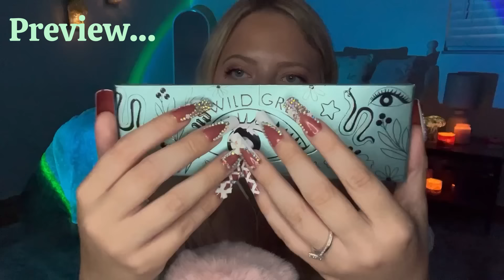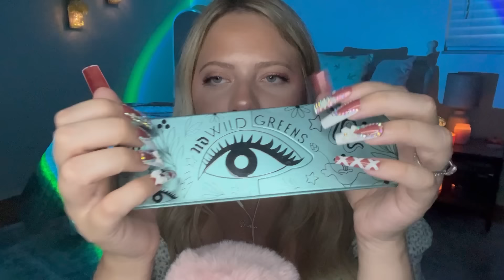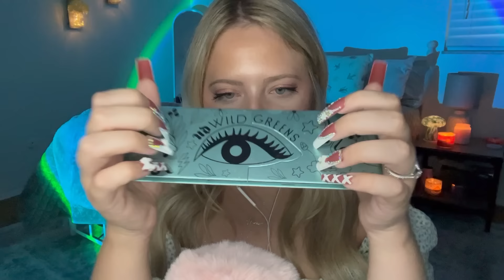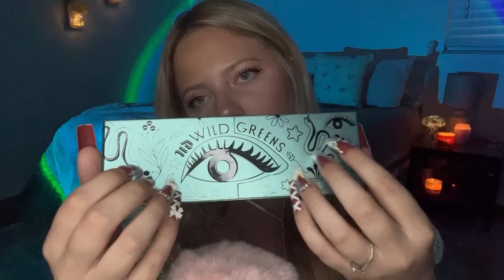Dreamy Asmr to Help You Fall Asleep & Relax 💤🌙 Trigger Assortment 💙💚 (crickets)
💕TIMESTAMPS💕
00:00 Preview
01:10 Whispered Intro w/ Nail Tapping
03:39 Textured Glass
05:57 Textured Highlighters
09:48 Beeswax Wraps
14:24 Eyeshadow Pallet Tapping & Tracing
17:32 Jade Eye Mask Scratching
19:41 Lotion Bottle Tap/Scratch
22:28 Cocktail Shaker on Mic Tapping
24:00 Metal Hair Product Bottle
25:24 Trigger Board
27:04 outro

🦋💙Lights, Equipment, & More💙🦋
🦋Amazon Goodies Used In My Videos